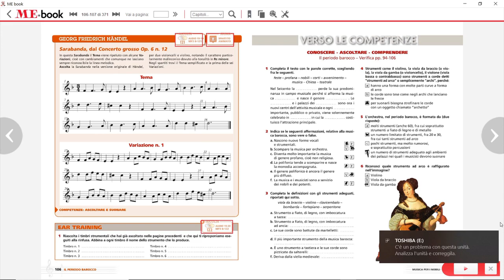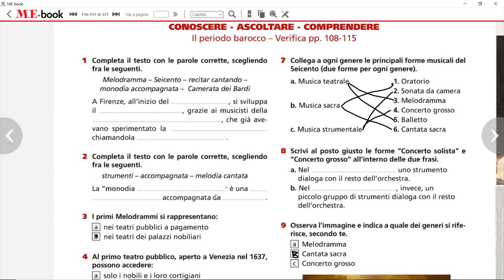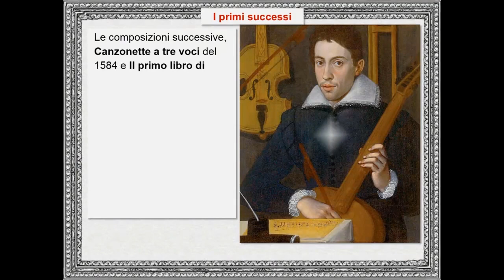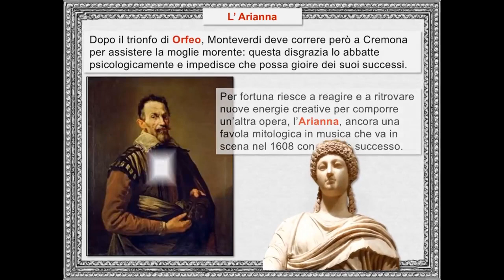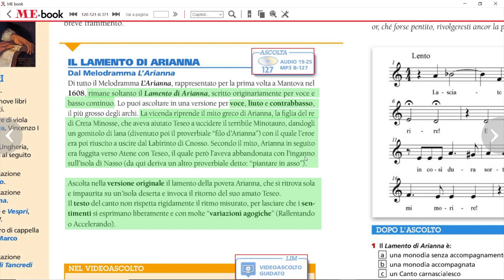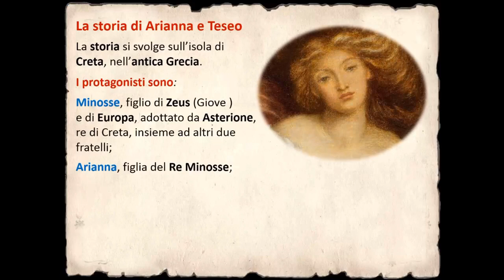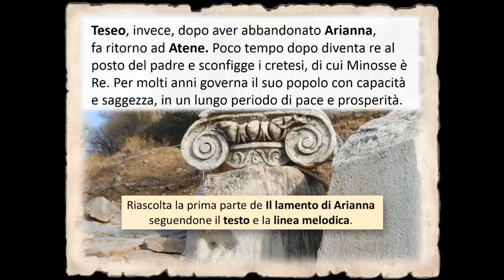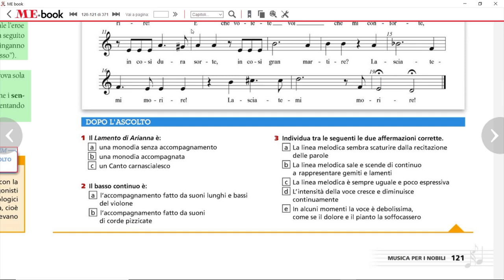Monteverdi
La lezione tratta del compositore Claudio Monteverdi. Guardate tutto il video, studiate le pagine e fate le mappe chi le deve fare. Poi firmate sotto il video nei commenti.